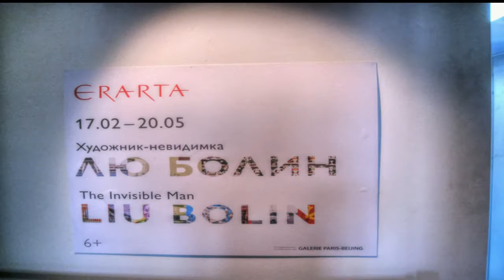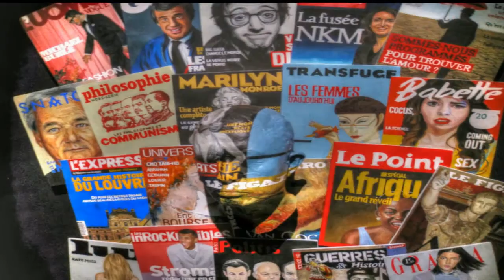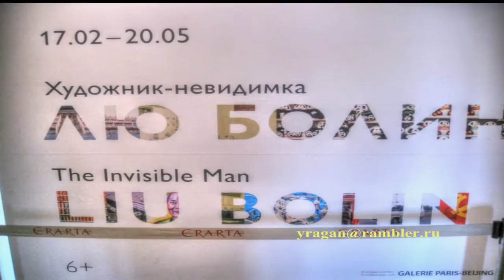Лю Болин невидимка Э Р А Р Т А путешествуем с Ларуссия